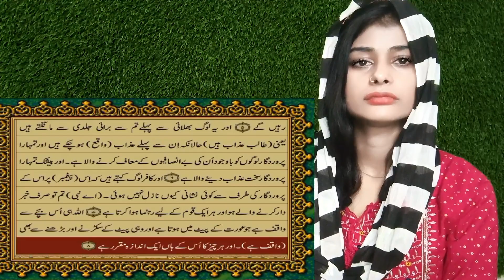QURAN PARA 13 JUST/ONLY URDU TRANSLATION |Indian Reaction| Kaaba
Channel - @@TRUEISLAMPAK

Mail:-